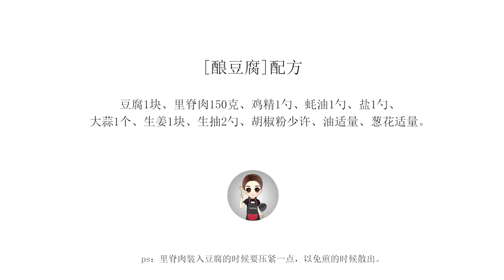【釀豆腐· 冷食社】豆腐的新做法，塞滿肉煎一煎，鮮嫩多汁，好吃到不行！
「釀豆腐」
新年的第一道菜釀豆腐，之所以做豆腐，取個諧音“都福”願大家2020都有福，在家好好的做幾頓飯，一切都會好起來的，做不了什麼，就不出門添亂。
當你無聊的在地上磨皮之時？那何不來掌握一門基礎手藝，待一切平安順利，都有福的時刻，你就是一代“家庭廚神”，好像也不錯喲！

🔸食冷，心暖
食到最後，暖的總是心❤

【紅燒魚x魚頭湯 ·冷食社】一魚多用，家鄉味的紅燒魚和魚頭湯，是那個熟悉的味道 |家常菜|年夜飯

【懒人炸鸡翅·冷食社】Fry Chicken Wings 酥脆可口，外焦裏嫩，懒人版炸鸡翅，一学就会！（看剧必备）

【酸萝卜老鸭汤·冷食社】Sour Radish Duck Soup 老鸭这样做最开胃，酸爽美味、滋补暖身，好上瘾！（寒凉体质必备）

[正宗川味口水雞·冷食社] 上桌就掃光，紅油飄香麻辣爽，讓人口水直流Chicken with chili oil sauce

【家鄉年夜飯·酸菜魚】年夜飯讓你念念不忘的不只是魚，還有裡面酸菜和湯汁，細膩嫩滑，沒有比它更下飯的了！|冷食社